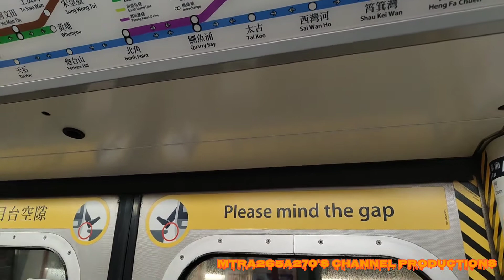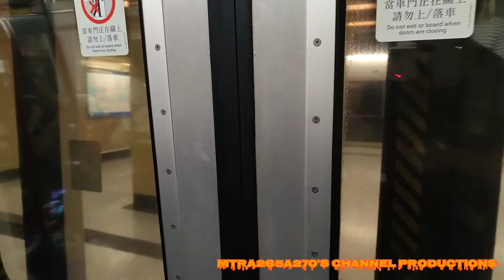[竟然就落錯車]TWL M-Train(A263/A272)太子-長沙灣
拍攝日期:2022年10月23日(星期日)
使用功能製作片段:YouCut
列車:荃灣線M-Train(A263/A272)，車序023
全列車編組:A263-C263+D752+B480-C480+D676+C272-A272
目的地:太子站起點至長沙灣終點站
記得呢部車係往荃灣方向有C480鬼叫聲音，我下次去坐呢部有鬼叫車嘅2C/3代M-Train